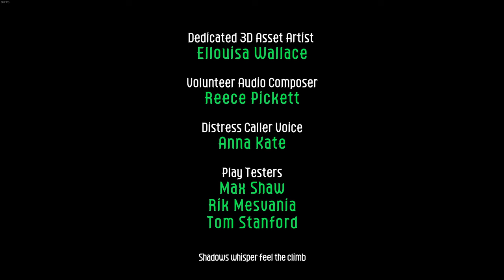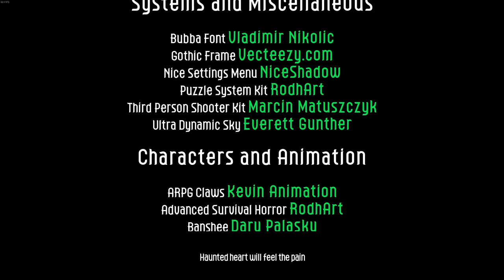Befreiung - Evil Awaits - Part 06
Im Schloss sehen wir unserer letzten großen Herausforderung entgegen. Welches Schicksal hatte die Schwester ereilt, und was ist das Geheimnis dieser diabolischen Invasion?